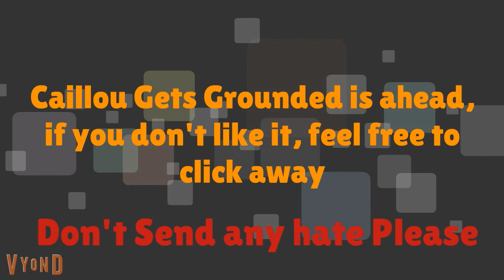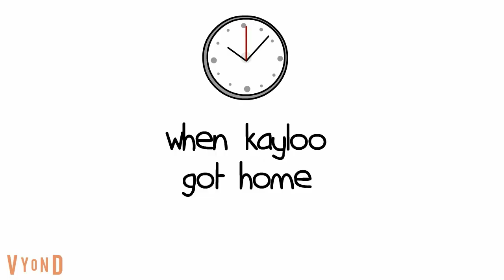Caillou Starts A Police Chase/Crashes Into Chuck E. Cheese/Grounded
Caillou's most intense adventure! Hope you enjoy!